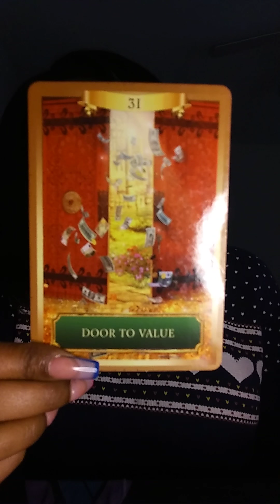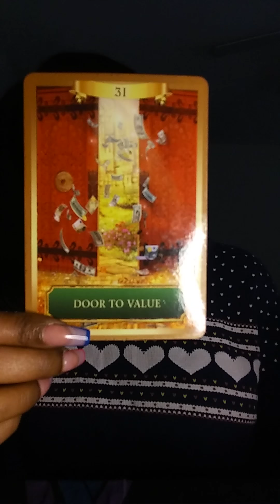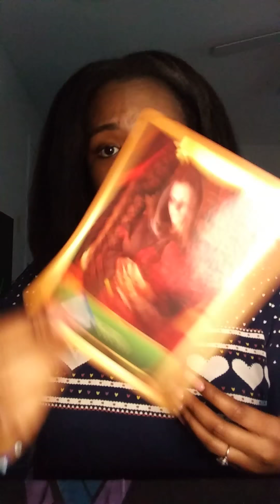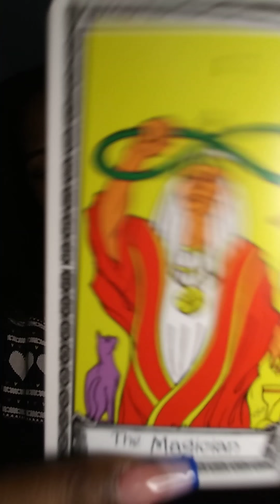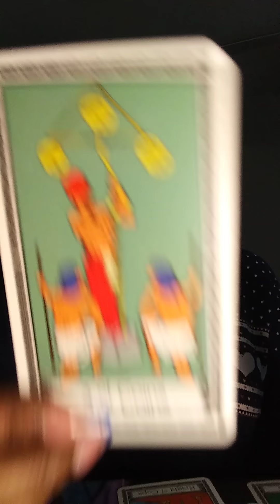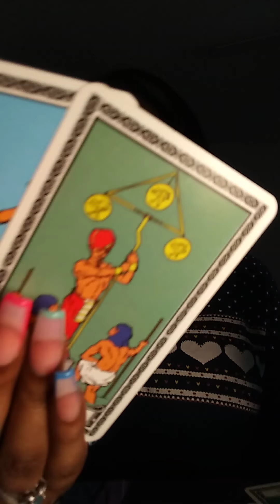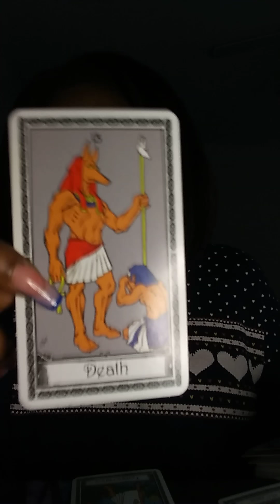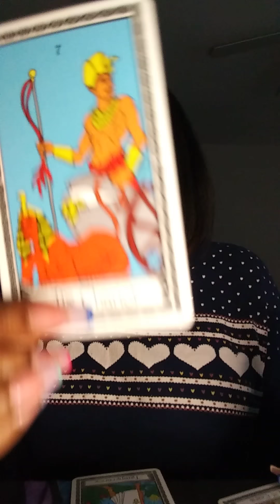Leo June 2020 - HIDDEN TRUTH "New Money & the fake gets EXPOSED!"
Thoughts of a Rose: